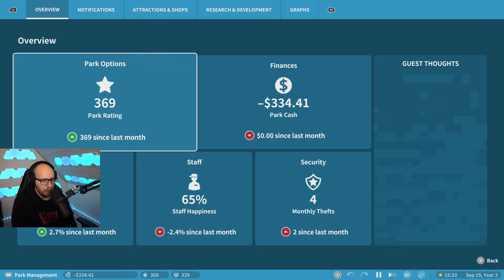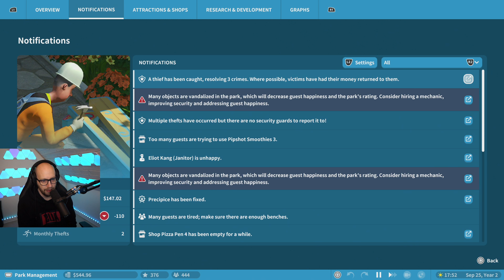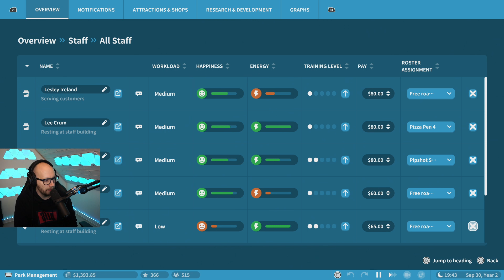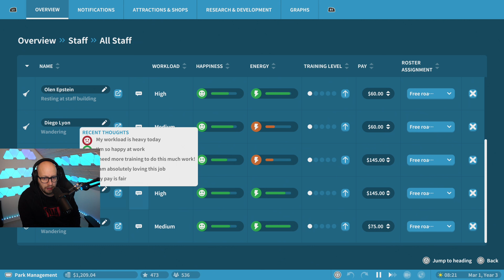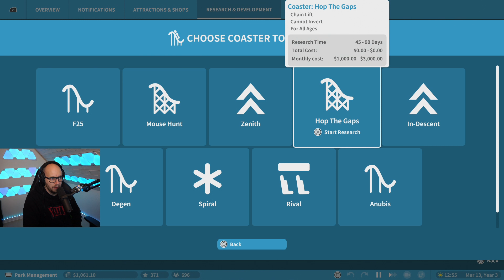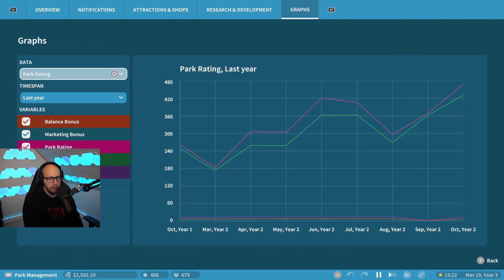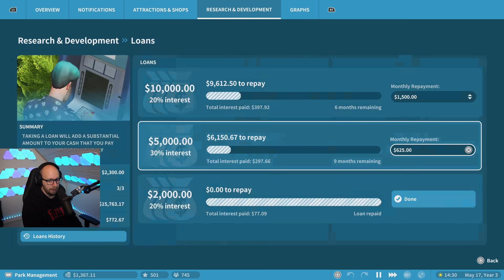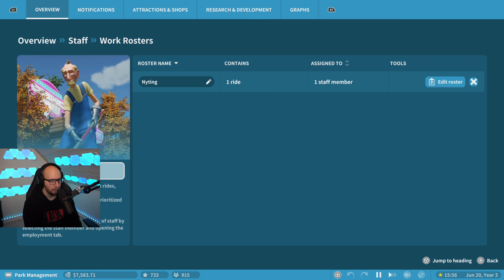Køen fortsætter for EVIGT til denne nye forlystelse! Planet Coaster del 4!